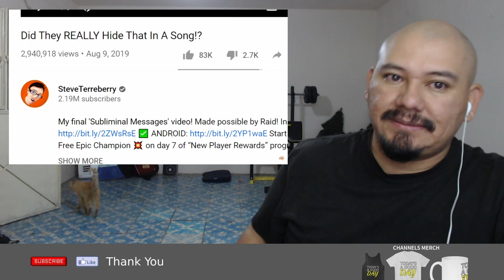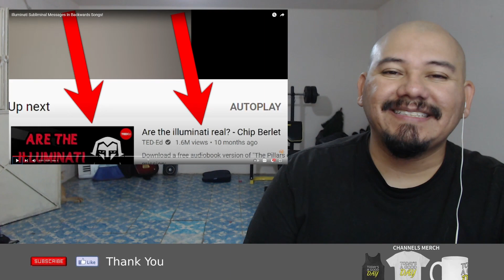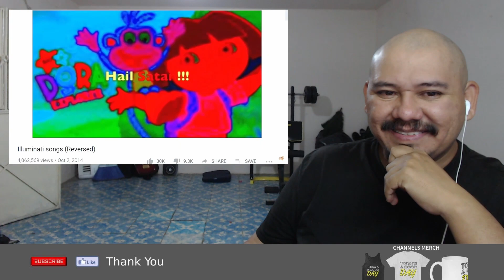Illuminati Subliminal Messages In Backwards Songs Reaction (Steve Terreberry)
Ineedafixx Reacts to Steve Terreberry Reaction: Illuminati Subliminal Messages In Backwards Songs

My video is edited, so please see the full original video without me in it.

Ineedafixx Reacts is a participant in the Amazon Services LLC Associates Program. I earn through amazon associates from qualifying purchases.